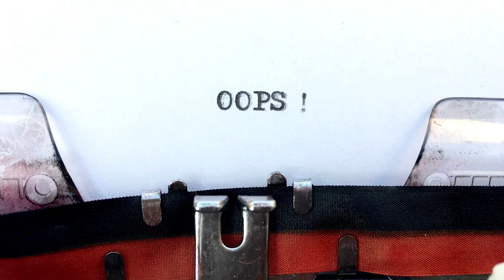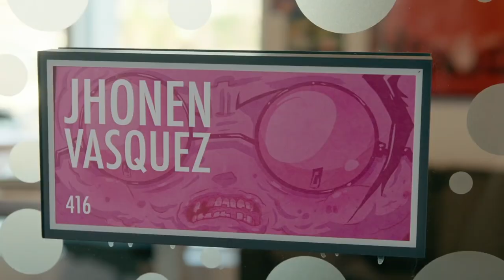The Darkest Moments From Nickelodeon Shows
Nickelodeon has been creating beloved children’s television for decades, but that’s not to say that everything on the network is always happy and upbeat. Plenty of Nickelodeon shows have dealt with some very serious issues over the years, and oftentimes, the serious subjects clash with a series' lighthearted tone.

Other times, entire series were just too weird for the network, and they weren’t able to join the likes of Rugrats and SpongeBob SquarePants as iconic Nickelodeon offerings. From the Nick Jr. show that dealt with the inevitability of death to the dark spin that The Fairly OddParents put on a Christmas classic, let’s take a look at the darkest moments from Nickelodeon shows.

Rat-napped! | 0:00
Throw in the sponge | 1:28
It's a terrible life | 3:10
Room for doubt | 4:31
The life and death of David the Gnome | 5:32
One heck of a downer | 6:39
More than meats the eye | 7:43
Invasion of the organ snatchers | 8:52
Failure is an orphan | 10:04